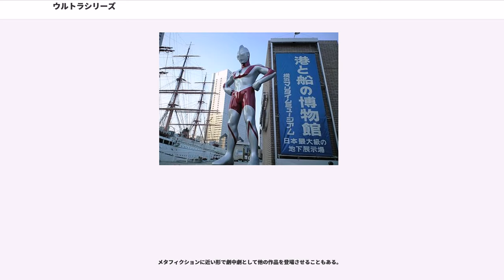ウルトラシリーズ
ウルトラシリーズは、日本の特撮テレビドラマシリーズである。以下の2つを指して呼びならわすことが多い。

2013年に「最も派生テレビシリーズが作られた
テレビ番組」としてギネス世界記録に認定され、2015年にその記録を更新している。

1966年（昭和41年）、TBSは円谷特技プロダクション制作のテレビ番組『ウルトラQ』の大ヒットを受け、武田薬品の提供によるこの番組枠で、次作品『ウルトラマン』以降の同枠の作品群をマスコミに対し「ウルトラシリーズ」と銘打ってシリーズ化。一大社会現象となった「怪獣ブーム」の牽引役となった。なお、TBS円谷特技プロとの番組制作契約上は、ウルトラQが終了して別番組としてウルトラマンが始まったのでは無く、「ウルトラQの放送期間延長としての制作」となっている。

「怪獣ブーム」を巻き起こしたTBSの「ウルトラシリーズ」であるが、『ウルトラQ』に続く第二弾『ウルトラマン』の制作スケジュールが遅れに遅れ、放映延長が不可能となった。TBS側はこの「ウルトラシリーズ」の続行を望み、東映によって『キャプテンウルトラ』が制作され、この『キャプテンウルトラ』を、TBSは「宇宙特撮シリーズ」、「ウルトラ・シリーズ第三弾」として内外にセールスした。

『キャプテンウルトラ』終了後、この番組枠は再び円谷特技プロ制作作品に戻り、『ウルトラセブン』、『怪奇大作戦』が「ウルトラシリーズ」として放送された。したがって、TBSの作品としての「ウルトラシリーズ」は、以下の5作品である。

TBSは「タケダアワー」枠で、世界的に有名な東宝の特撮監督、円谷英二の創設した「円谷特技プロ」による、本格的特撮ドラマ『ウルトラQ』を企画。一年にわたる制作期間と破格の予算を投入し、1966年（昭和41年）1月2日から放映開始された『ウルトラQ』は、それまで銀幕でしか観られなかった本格的な造形を持つ怪獣をお茶の間に登場させて、たちまち日本全国に一大「怪獣ブーム」を巻き起こした。

この「怪獣ブーム」のなか、TBSは番組枠のシリーズ化を決定。全28話の『ウルトラQ』を1話飛ばして終了し、円谷監督をゲストに招いて杉並公会堂で開催した『ウルトラマン前夜祭』の公開録画を放映。ブームを煽る戦略で翌週放映開始された『ウルトラマン』は大ヒットとなり、「怪獣ブーム」を過熱させた。

TBSは一連のこの特撮ドラマ枠を「ウルトラ・シリーズ」と命名。制作プロを東映に代えた続く『キャプテンウルトラ』は「宇宙特撮シリーズ」の名の下、舞台を宇宙に拡げた「スペースオペラ」となった。『キャプテンウルトラ』も30%台の視聴率を記録したが、40%に迫っていた前作『ウルトラマン』との差を制作サイドが大きく捉えた結果、シリーズ後半から『怪獣ぞくぞくシリーズ』として、『ウルトラマン』に倣った怪獣中心の作劇に転換されることとなった。

円谷特技プロの制作体制が整うと、TBSは2クール（全26話）予定だった『キャプテンウルトラ』を2話減らし、前倒しで『ウルトラセブン』の放映を開始した。「シリーズ第四弾」である『ウルトラセブン』では、『キャプテンウルトラ』を引き継ぐ宇宙時代を題材にした作劇と、『シュピーゲル号』の合体メカニック描写が受け継がれ、初の1年間のロングラン放映となり、怪獣路線の最後を飾った。マスコミは『ウルトラセブン』の番組終了を、そのまま「怪獣ブームの終了」と同一視した。

「怪獣ブーム」終息を受けたTBSは続いて「妖怪ブーム」を当て込んだ怪奇路線に題を求め、『ウルトラQ』や『キャプテンウルトラ』同様に、巨大ヒーローの登場しない『怪奇大作戦』を放送。これがTBS「ウルトラシリーズ」最後の作品となった。

関西圏では当時のネット局である朝日放送で放映。『ウルトラマン』第26・27話の前後篇では、大阪でのロケに全面協力している。

毎回、オープニングタイトルの終わりで、「○○登場」として、その日登場する怪獣や一部ウルトラファミリーのキャラクターを出していた。

「TBSのウルトラシリーズ」とは別に、円谷プロダクションが制作した作品のみに対する呼称として「ウルトラシリーズ」が使用されており、現在はこちらが一般的である 。「仮面ライダーシリーズ」「スーパー戦隊シリーズ」などと並ぶ、日本の代表的な特撮作品シリーズである。

以降、円谷プロ「ウルトラシリーズ」の主要作品を記す。特に断りがないものはテレビシリーズ。なお、各作品群の概要・特徴はあくまでも、そのグループを全体的に見た上での特徴であり、作品ごとの細かい差異・特色...